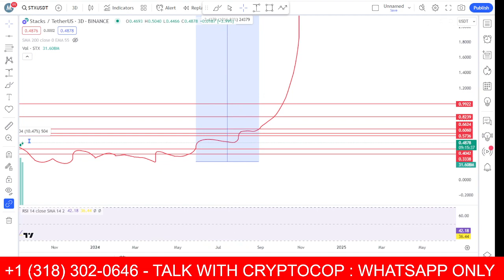Stacks | stx coin price prediction & Analysis , News Update - 18 September 2023